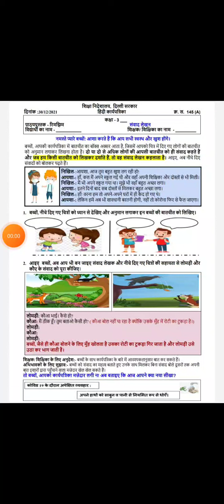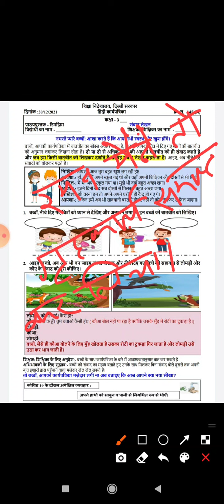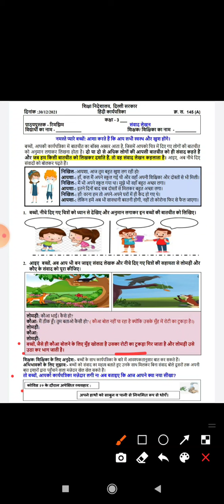Class 3 Worksheet 145 (A) | DOE Worksheet | Hindi Worksheet | Date 30/12/21